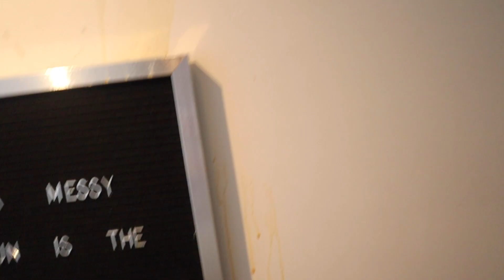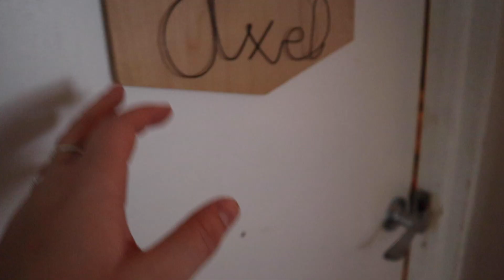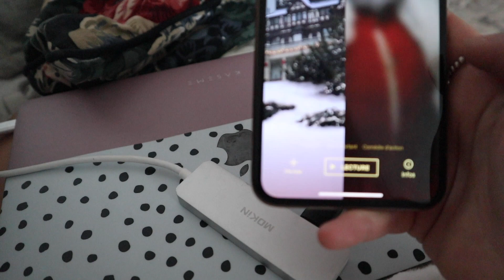VLOGMAS JOUR 15-PAS DE BOÎTE MAGIQUE, ON TIENT PAROLE/CLEAN WITH ME/MUST JEUX DE BAIN